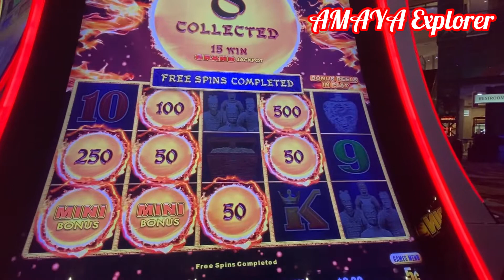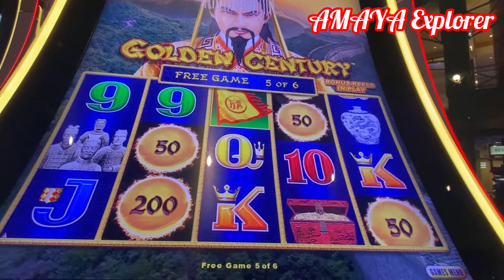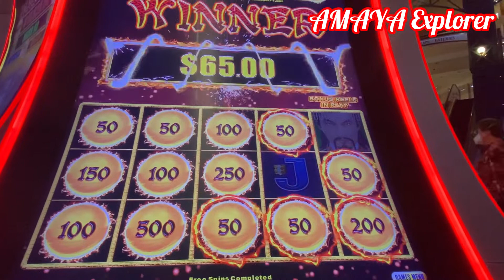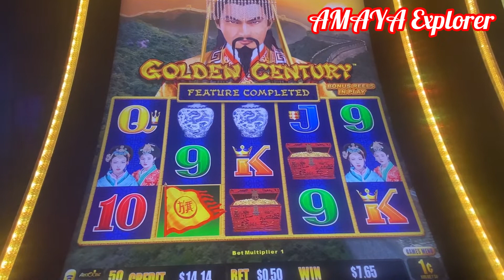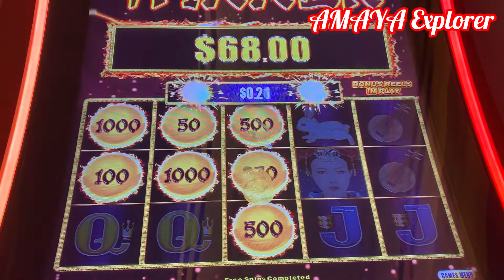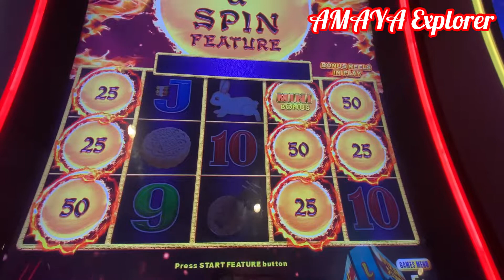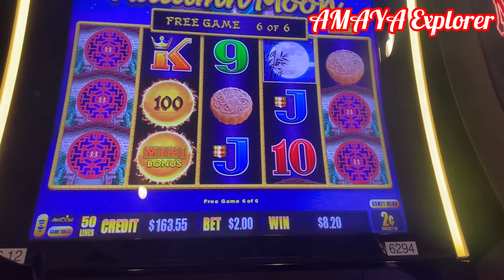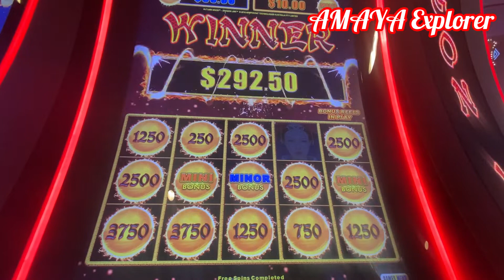If You were to Pick the slots Game which 1 would you like to pick Golden Century or Autumn Moon?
Golden Century or Autumn Moon?